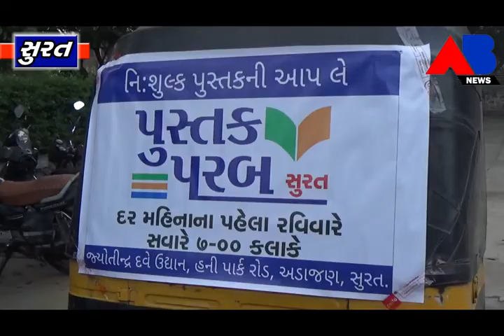AB NEWS - વાંચનપ્રિય સુરતીઓ માટે જ્યોતીન્દ્ર દવે ગાર્ડન ખાતે યોજાય છે "પુસ્તક પરબ".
વાંચનપ્રિય સુરતીઓ માટે જ્યોતીન્દ્ર દવે ગાર્ડન ખાતે યોજાય છે "પુસ્તક પરબ". વાચકોને વાંચવા માટે નિ:શુલ્ક પુસ્તકો આપવામાં આવે છે અને મહિનાના પ્રથમ રવિવારે પુસ્તક પ્રેમીઓ લે છે "પુસ્તક પરબ"ની મુલાકાત લીધી હતી.